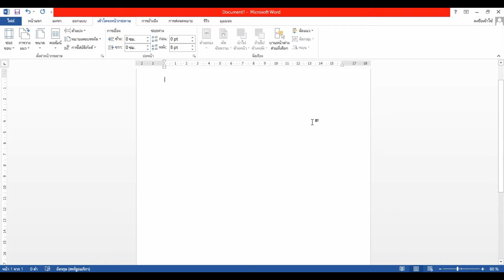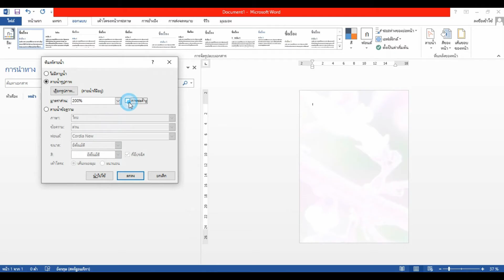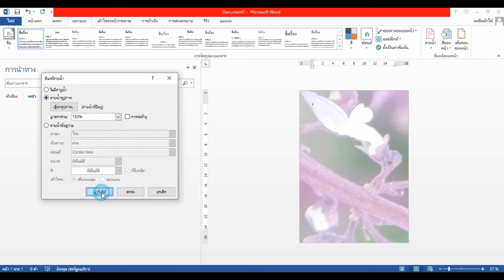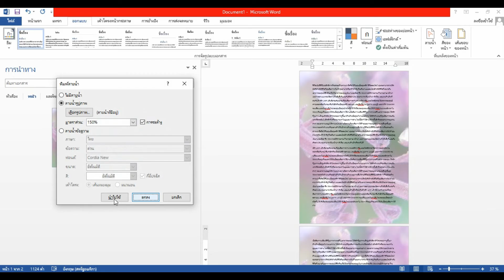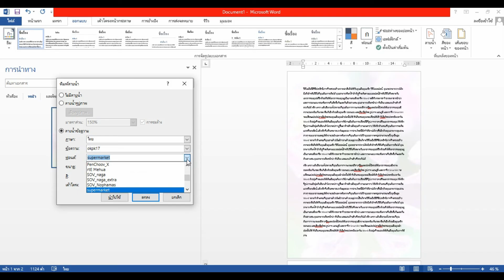word2013 การใส่ลายน้ำบนเอกสาร